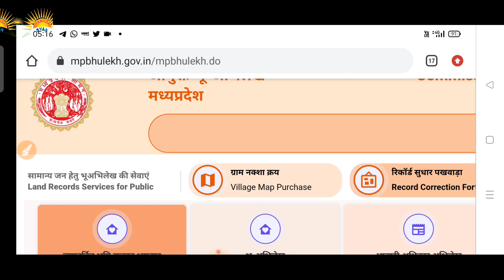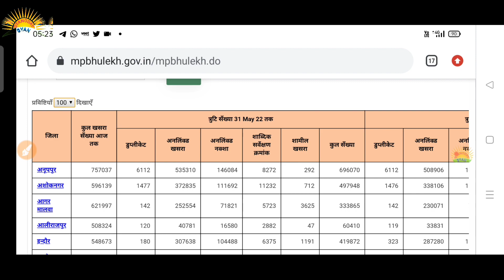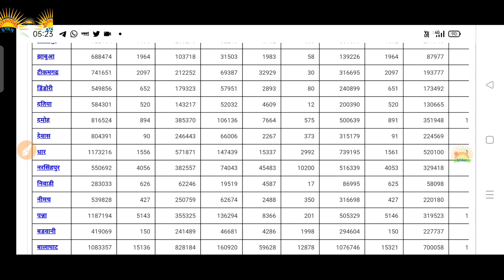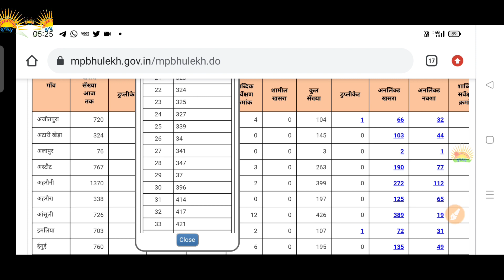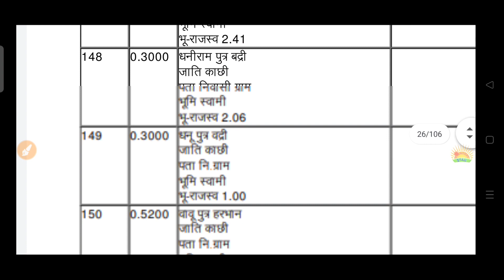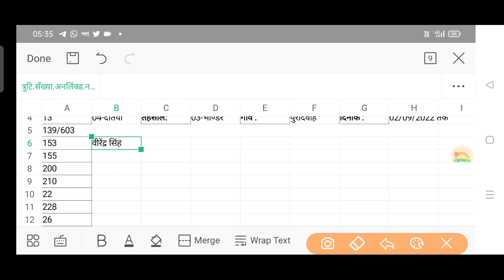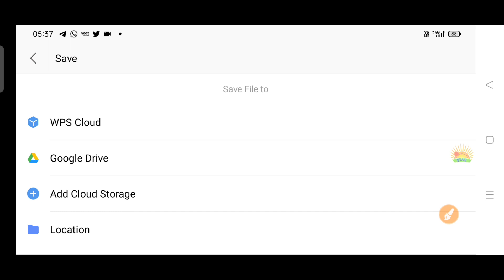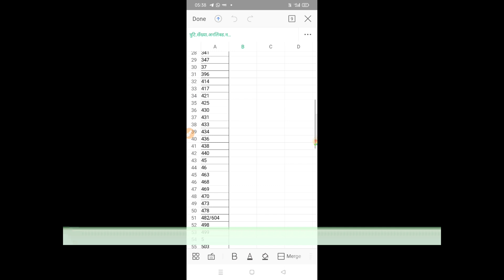नक्शा शुद्विकरणपखवाड़ा में त्रुटि की सूची का सर्वे नंबर और किसान के नाम सहित सूची डाउनलोड प्रिंट करना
Gyanoday Gyan
One Stage for All Information

shorturl.at/hjkI2

Online line training MP patwari telegram group se judne k like